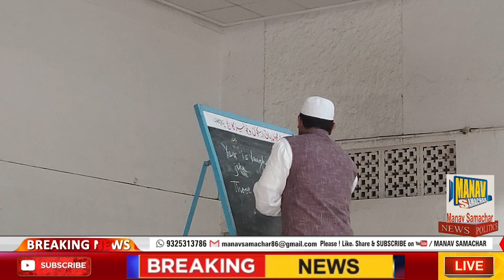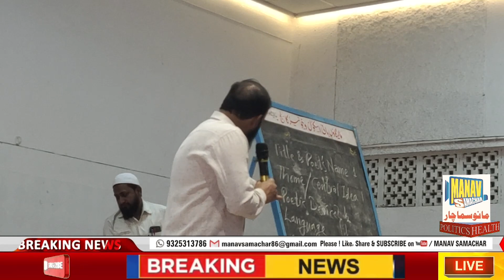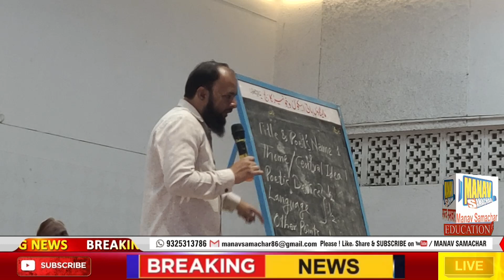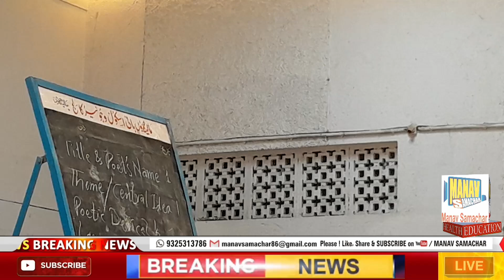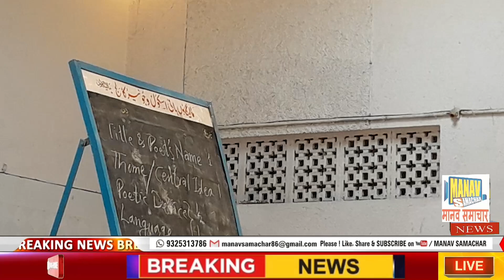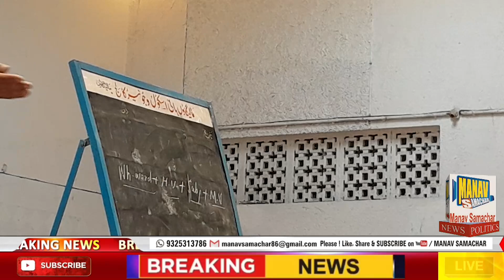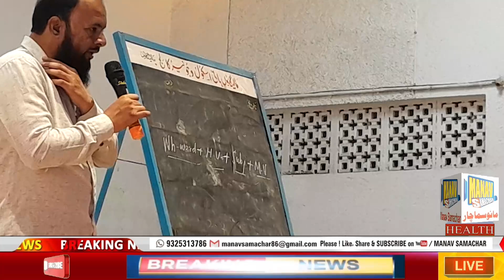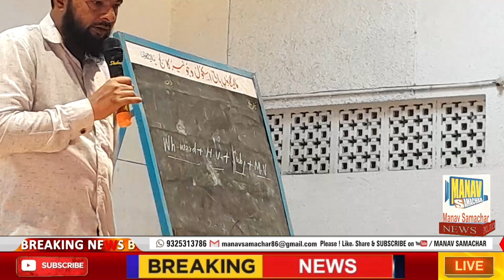12 ویں انگلش مضمون میں زیادہ مارکس کیسے حاصل کریں ؟ | 12 english exam 2023 |how to 12 board exam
1) Malegaon Ki News Dekhye
2) Malgaon KI breaking News
3) Aaj ki Breaking News
3) Malegaon Manav Samachar
4) News Malegaon Live
5) Malegaon Police Station ki News
6) Local Aur National News
7) Maharashtra News
8) Politics News
9) Hindi News
10) Today News bulletin